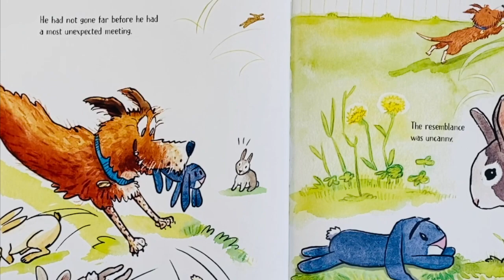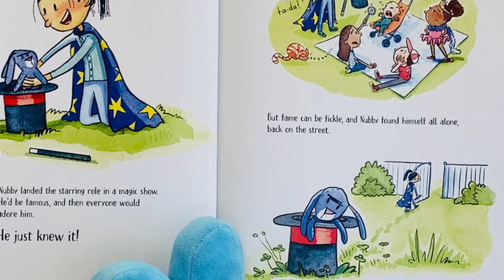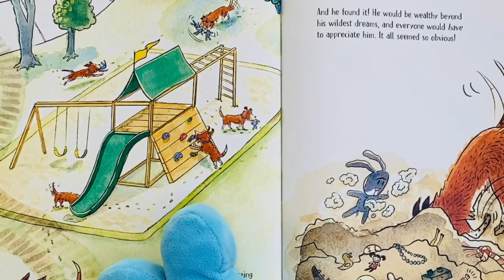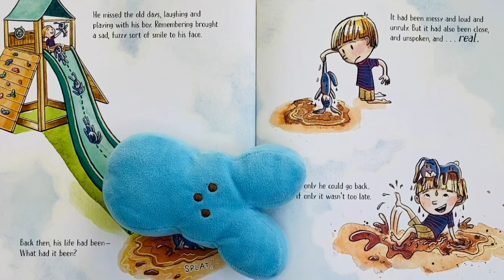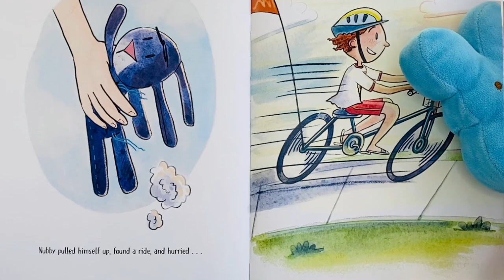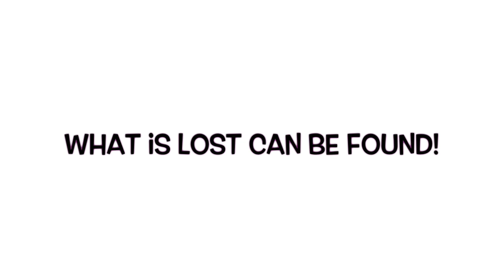NUBBY 🐰🏡 Story Read Aloud with Plushies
📖 Nubby
✏️ Written by Dan Richards
🖌 Illustrated by Shanda McCloskey
🖨 Published by Knopf Books for Young Readers

“Nubby the stuffed rabbit is his owner’s favorite toy, but you wouldn’t know it from the way he’s treated. He’s been dropped, dragged, and even used as a nose wipe. He decides to strike out for a fresh start, and his adventure takes him across the realm—or at least around the cul-de-sac—in search of treasure, fame, and glory.” - Knopf Books for Young Readers